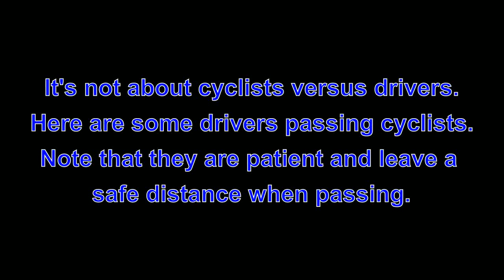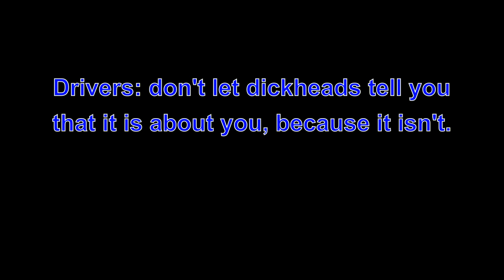It's about dickheads, not drivers. @GMCycling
Featuring the driver of YE09CCZ.